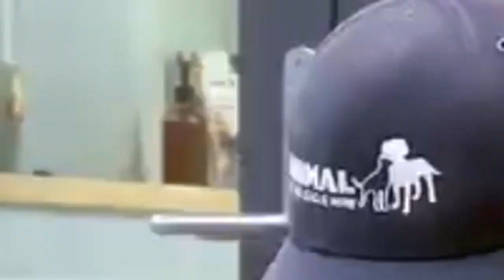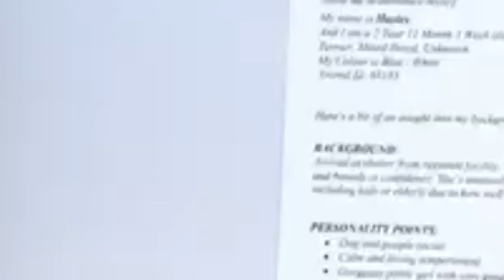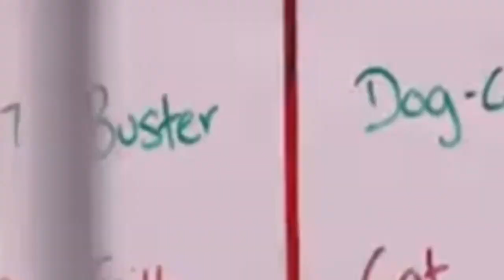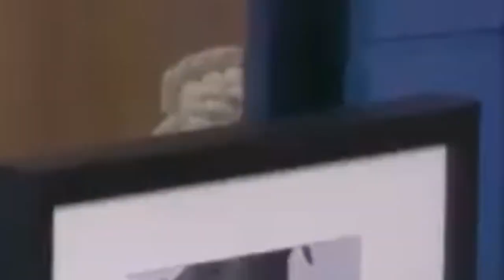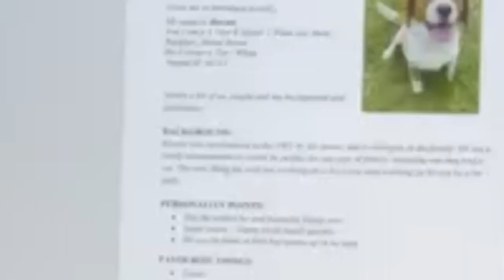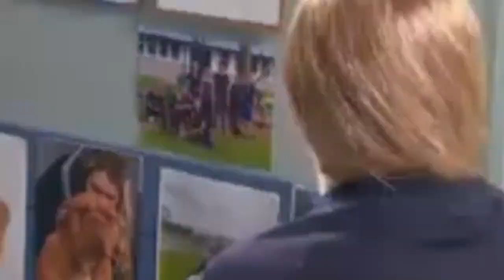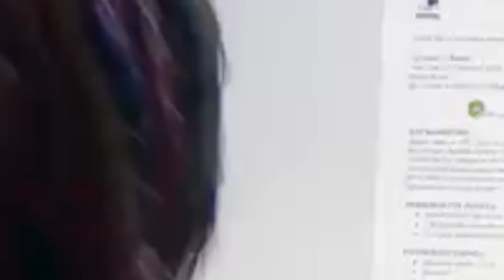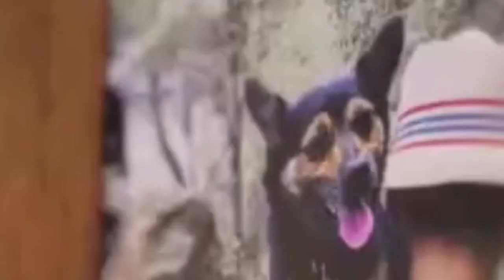The Dog House Australia | Tibetan spaniel mix Baxter - The Dog House Australia Season 2 Episode 5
The Dog House Australia 2022 | German Shepherd Seth -The Dog House Australia Season 2 Episode 5
Episode 5

Pete and Hernando are smitten with Tibetan spaniel mix Baxter. But will their picky chihuahua Bruno approve? Can doctor Patrick offer chill senior citizen Buster the red cattle dog a retirement home?